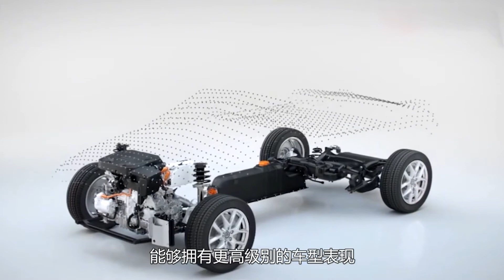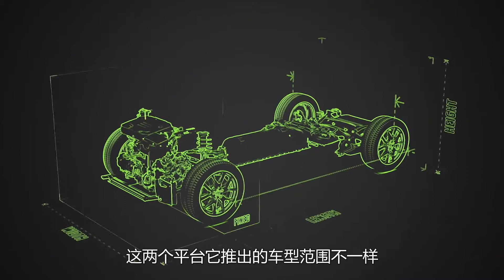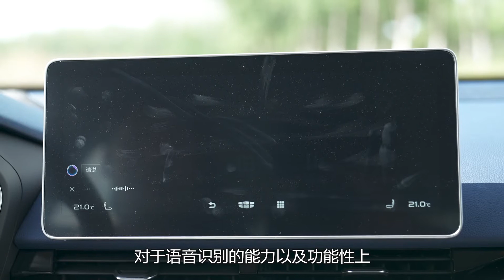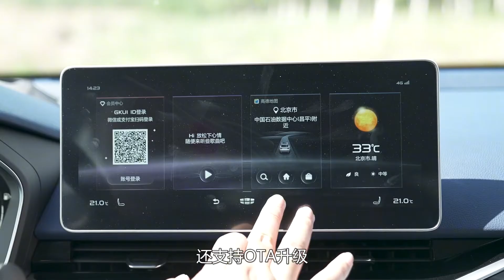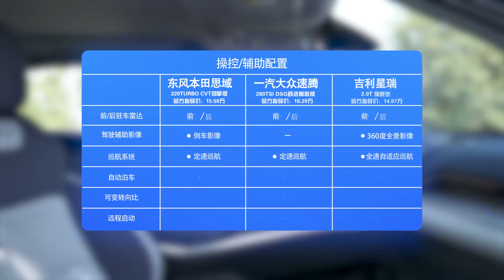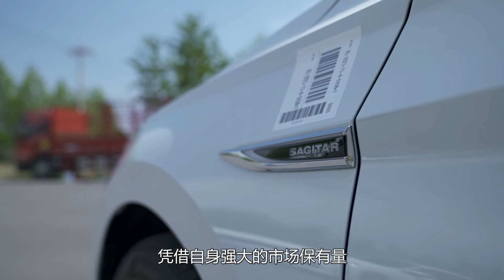国产合资硬碰硬！15万RMB级家轿大横评【为啥换这车】